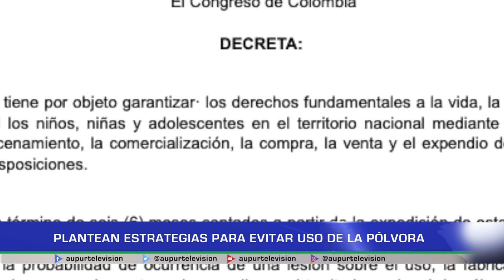Plantean estrategias para el uso de la pólvora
En la Ciudadela municipal, se expusieron diferentes ideas para implementar estrategias que logren impactar en la comunidad urraeña y así, evitar la manipulación irresponsable de la pólvora en el fin de año 2023 y el inicio del 2024